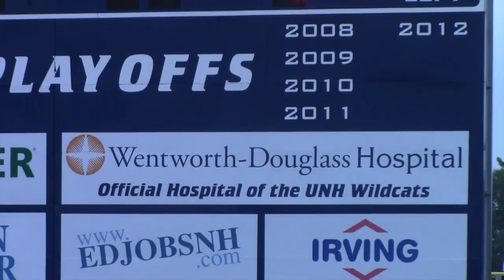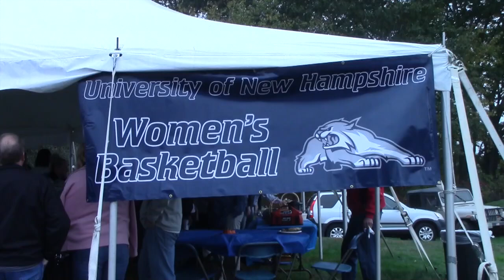UNH Athletics: Homecoming 2013